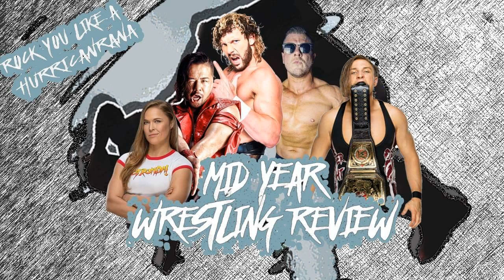RYLAH 32 : Mid Year Wrestling Review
This week Simon and Owen take a look back at the first half of year in wrestling and try break it all down and go through their highlights from around the world in about 45 minutes!&nbsp;